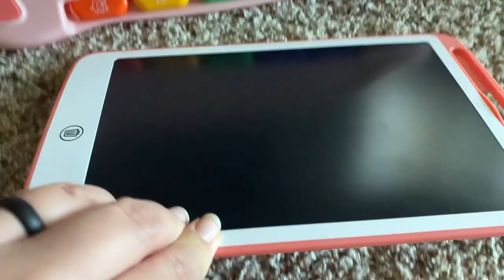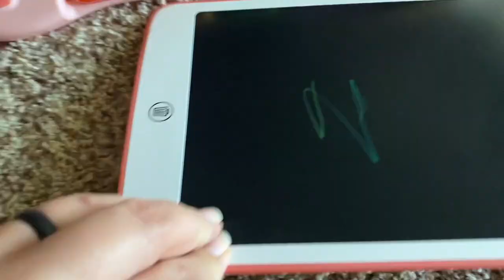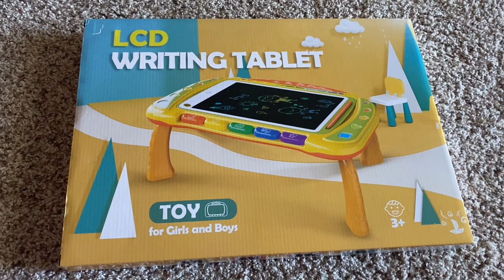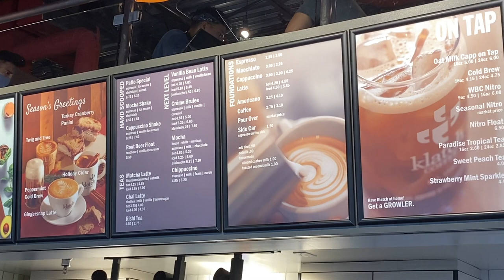A Fun Day In The Life | CHEERFUN LCD DRAWING TABLET | 2021 Best Gift For Kids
I planned a spontaneous trip to a nearby shopping center to bring Aubrey on a little train ride and to try some new coffee from Klatch Coffee and thought I would bring you along! I also review an awesome LCD tablet from CHEERFUN. Aubrey loves hers and uses it frequently each day. In just a few days, her drawings went from scribbles to little ghosts! I hope you enjoy our little outing!

Here is the link to the product we received

About Us:

Our channel, Limabean Living, covers:
-SAHM Life
-Cooking & Baking
-Encouraging mathematical development in children
-Cleaning
-Car Maintenance
-Smart Home Devices
-DIYs
-Frugal Living